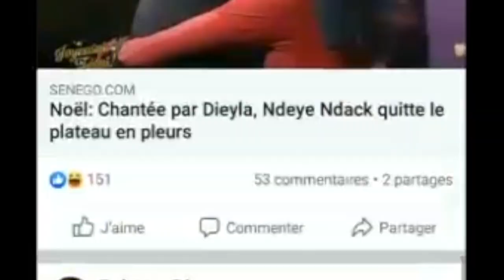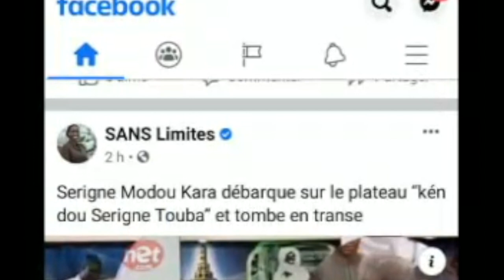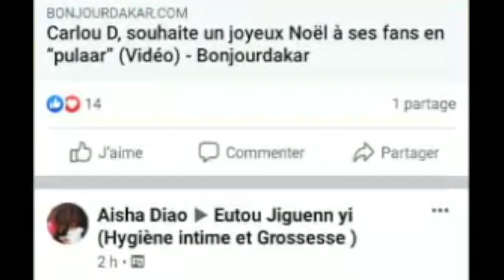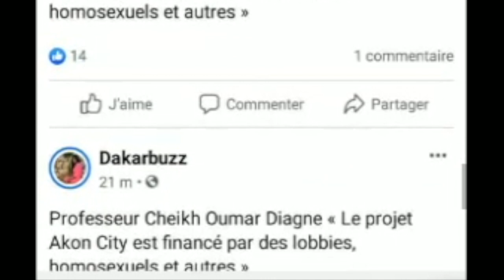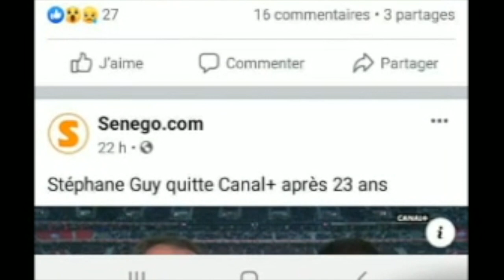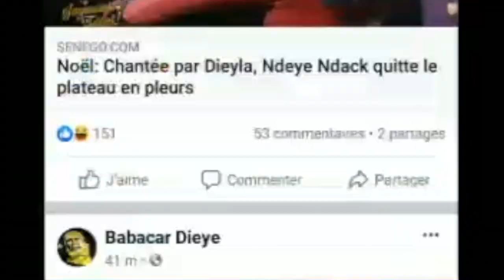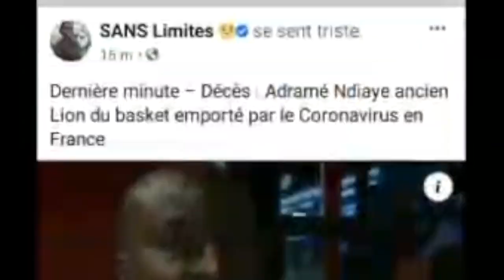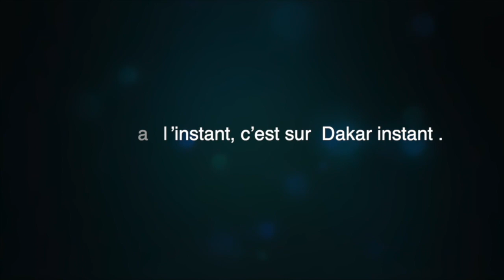Macky nomme Talla Sylla, Message de Idy au chretiens, Akon financé par des lobbies, S M Kara débarqu